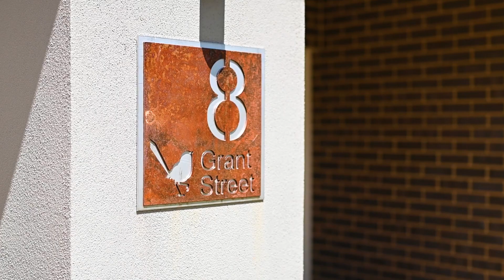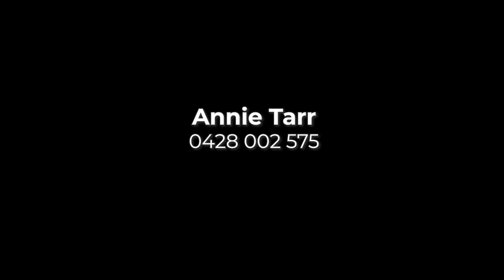Open2view AU - ID# 871069 - 8 Grant Street